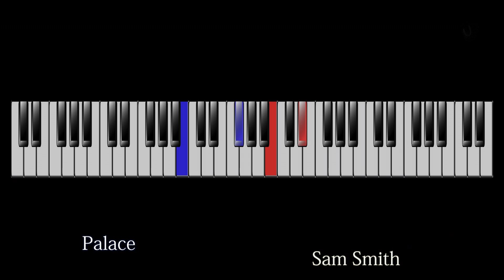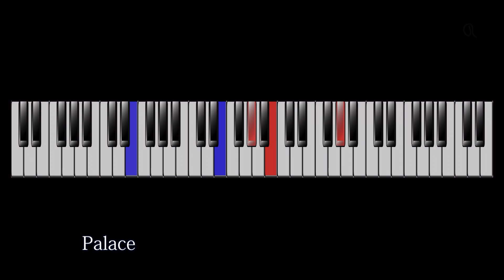Palace Sam Smith Piano Tutorial Higher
Palace Sam Smith Piano Tutorial
Higher (+2)

"Palace"

My head is filled with ruins
Most of them are built with you
Now the dust no longer moves
Don't disturb the ghost of you
Mmm

They are empty, they are worn
Tell me what we built this for
On my way to something more
You're that one I can't ignore
Mmm

I still care
Sometimes I wish we never built this palace
But real love is never a waste of time
Mmm

Yeah I know just what you're saying
And I regret ever complaining
About this heart and all its breaking
It was beauty we were making
Mmm

And I know we'll both move on
You'll forgive what I did wrong
They will love the better you
But I still own the ghost of you
Mmm